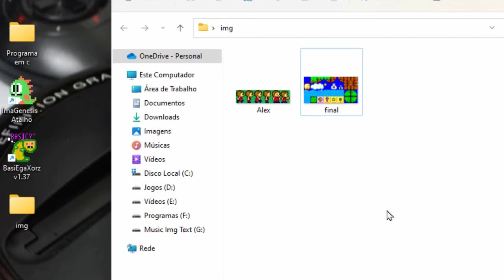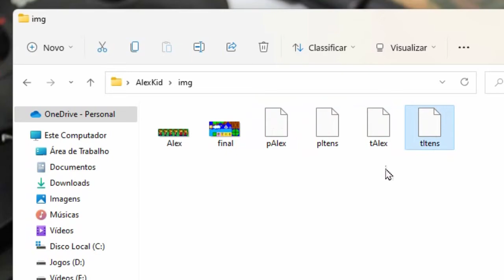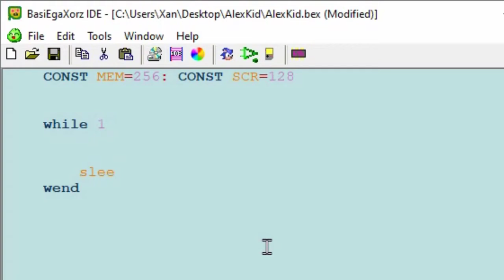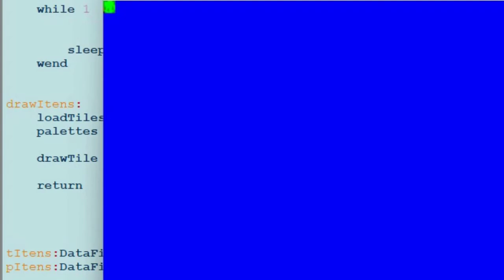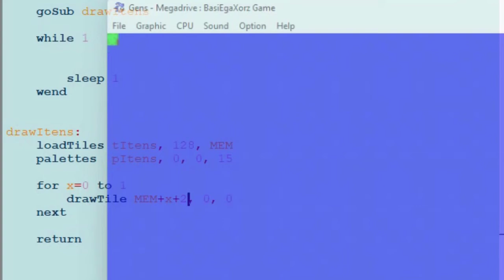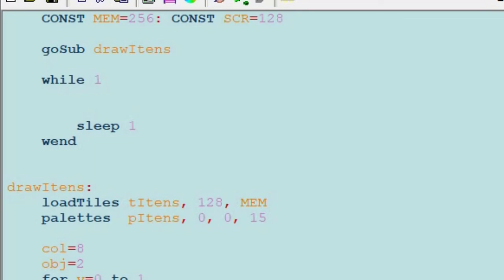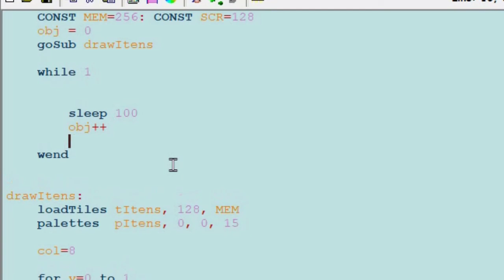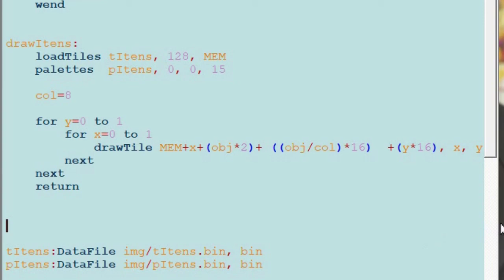Alex Kidd In Miracle World no Mega Drive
alex kidd in miracle world
basic Mega Drive